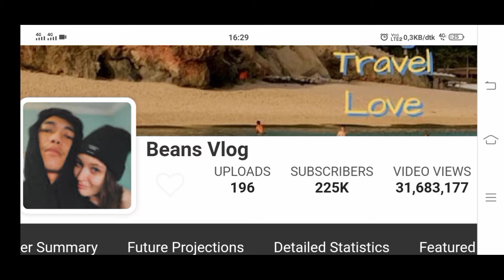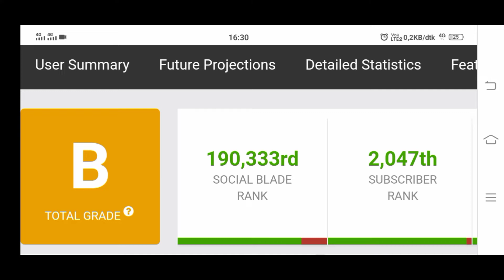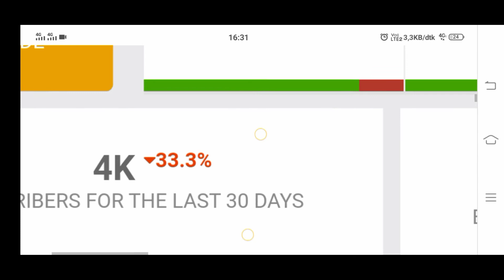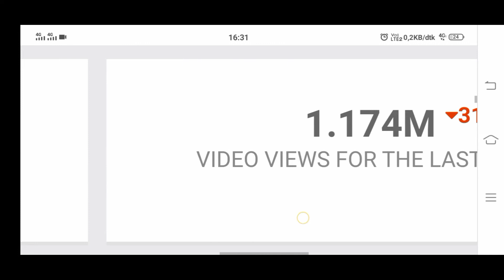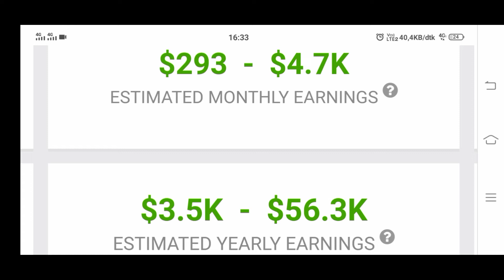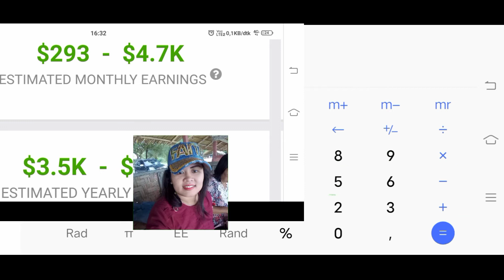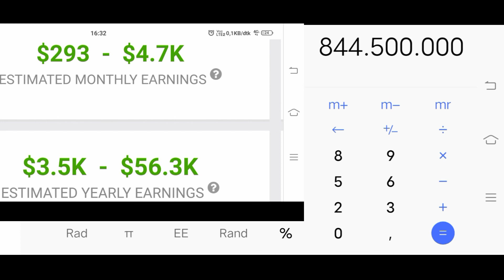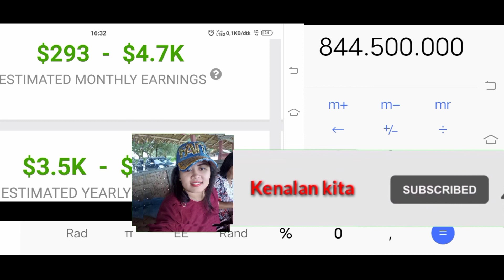Gaji YouTube Beans Blog terbaru bisa keliling dunia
Terimakasih.